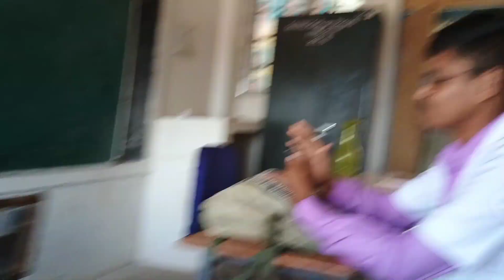sudden plan for mela 🥳 || Devesh vlogs